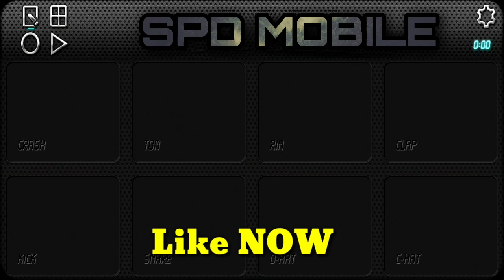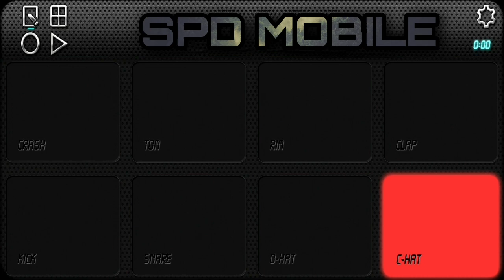Disco patch | 🔥 Spd 20 Pro Patch 🔥 | Mobile Octapad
hiii guys.

Like NOW

1.
2.
3.
4.
5.
6.
7.
8.
9.